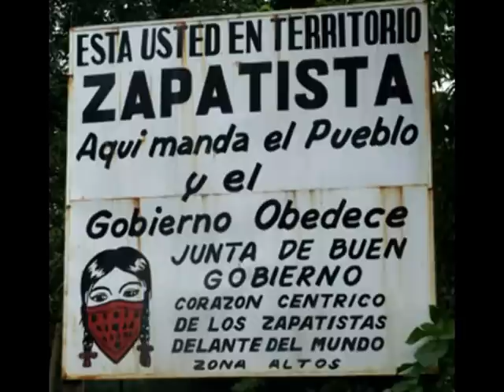Anti-imperialism# "AMERICCA" (Gasparazzo)